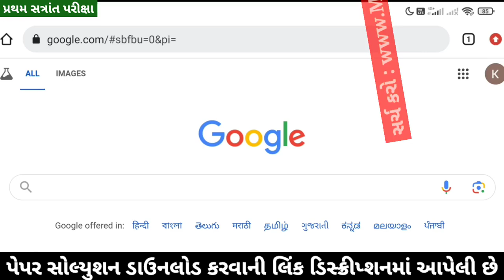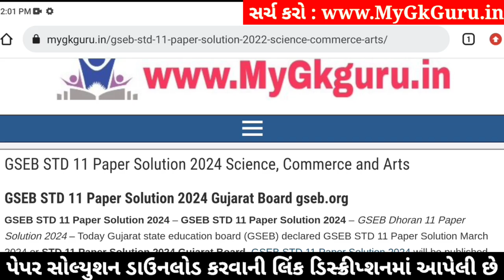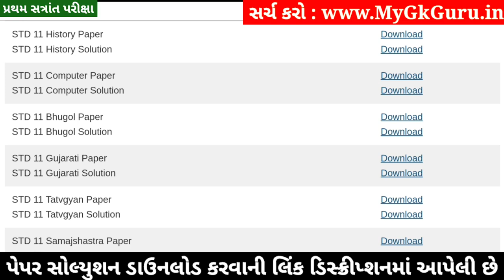Std 11 Geography Paper Solution 2024 50 Marks, Std 11 Bhugol Paper Solution 2024 50 Marks First Exam